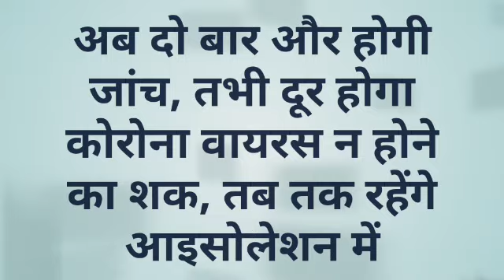Jaivardhan News | Rajsamand में Positive के संपर्क में आए सभी लोग Negative | Coronavirus Update news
A youth corona positive in Rajsamand